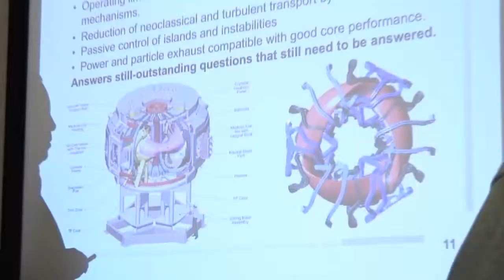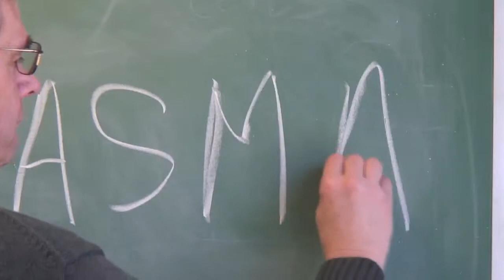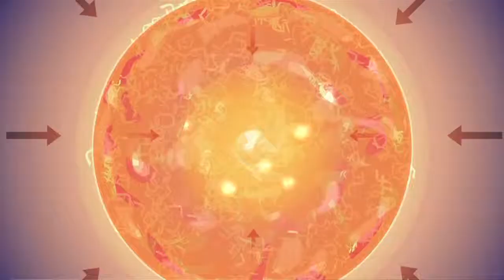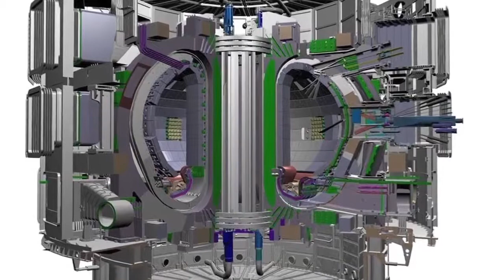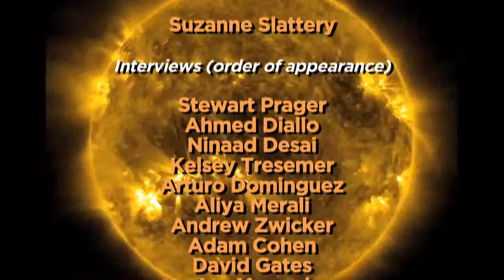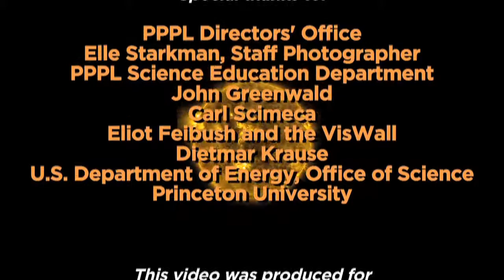Star Power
The U.S. Department of Energy’s Princeton Plasma Physics Laboratory has released “Star Power,” a new informational video that uses dramatic and beautiful images and thought-provoking interviews to highlight the importance of the Laboratory’s research into magnetic fusion.